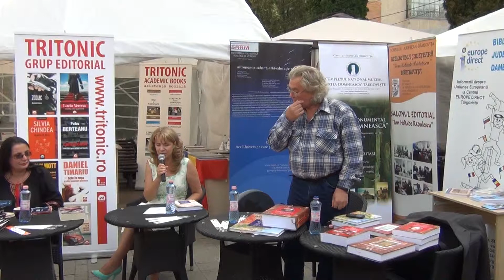Salonul editorial "I.H. Radulescu" Dambovita - 2017 (6)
În perioada 8 - 10 septembrie 2017, în cadrul Zilelor oraşului Târgovişte, Biblioteca Judeţeană Dâmboviţa organizează a XVI-a ediţie a Salonului Editorial „Ion Heliade Rădulescu”.
Salonul Editorial doreşte să faciliteze contactul publicului dâmboviţean cu oferta de carte a celor mai importante edituri din ţară.

Salonul Editorial „Ion Heliade Rădulescu” – 9 septembrie 2017: - Lansare de carte: Editura Tritonic - Lansare de carte: Editura Tipo Moldova